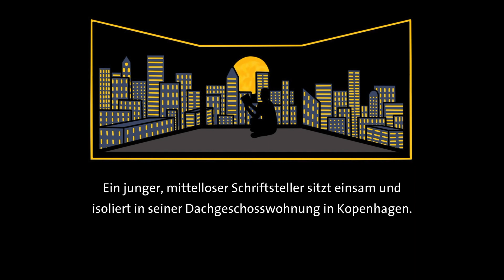Bilderbuch ohne Bilder - 25. Abend gelesen von Fridtjof Springer - Hans Christian Andersen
Online-Vorleseprojekt "Bilderbuch ohne Bilder" von Hans Christian Andersen der Bagonghi Compagnie Hamburg

Fünfundzwanzigster Abend gelesen von Fridtjof Springer

1. März bis 2. April 2021 - jeden Abend eine neue Geschichte